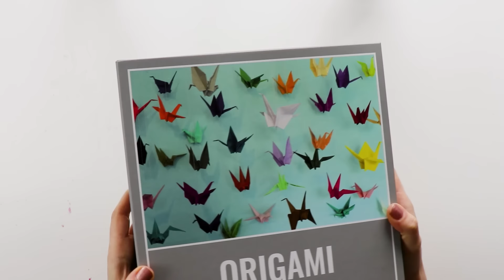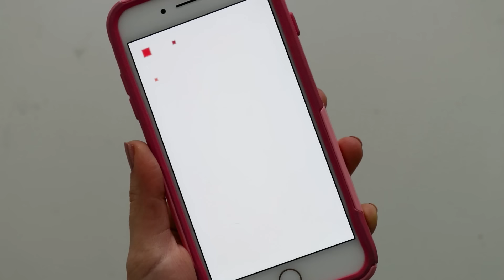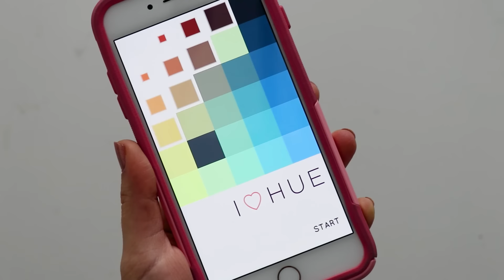HOW TO DO A JIGSAW PUZZLE QUICKLY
I now have merch!
Today I'm showing you how to do a jigsaw puzzle.

on December 17, 2017, but when I started this new YouTube channel all about puzzling, I decided to move it over here! Original view count: 28,528